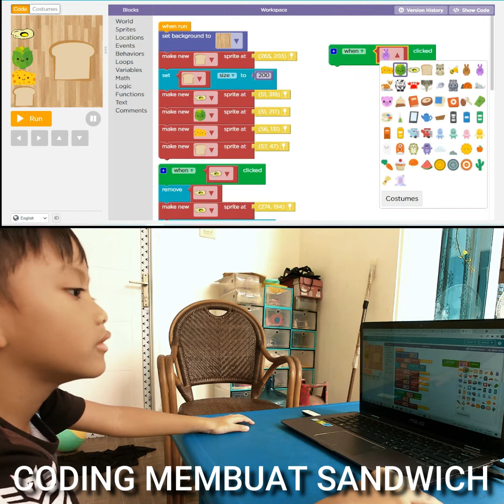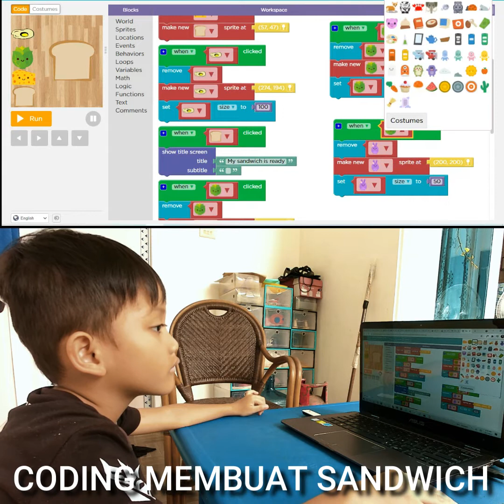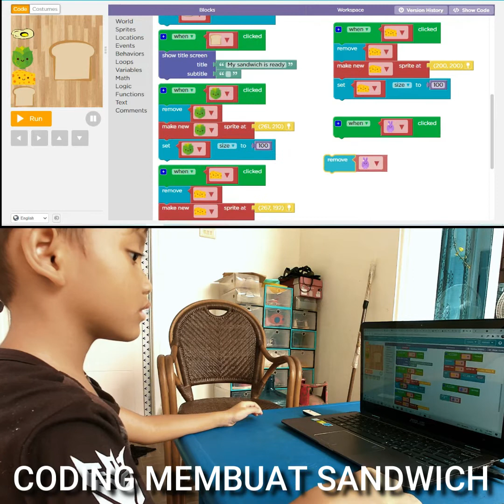Membuat Sandwich Menggunakan Coding Sederhana